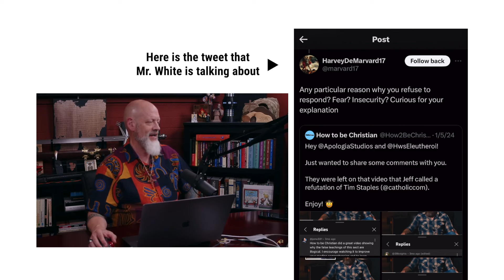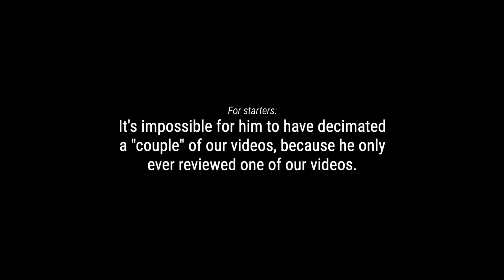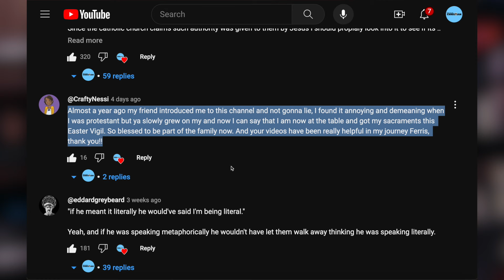All Talk But No Action: with James White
Mr. James White, of @AominOrg , sure does like to talk a big game, but can he actually get off the bench and play?  He attempted to respond to a video of ours once in 2017, and has avoided showing his audience another one of our videos ever since.  That hasn't stopped Mr. White from misremembering the past though.  For some reason, Mr. White recalls a past in which he decimated a couple of our videos, and even responded to one on John 6, but did these events ever happen?  Where is Mr. White's proof?

Let's see if Mr. White will step up to the plate, and try to ACTUALLY respond to our video on John 6.  Here it is

Will White respond, or will he hide behind excuses like he's been doing since 2017?

Mr. White thinks we're making illogical arguments.  So we say to him: Prove it!